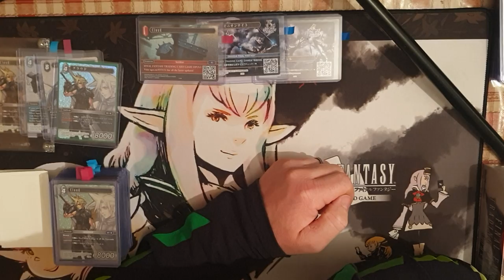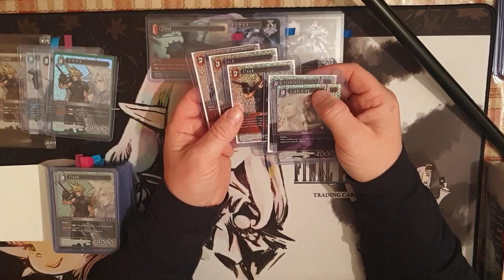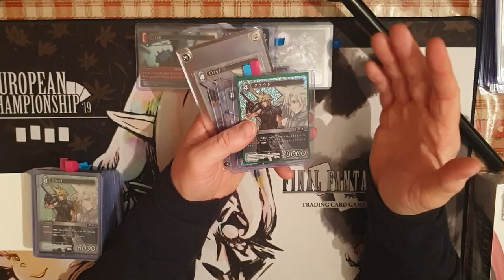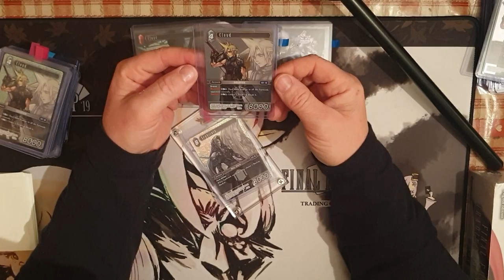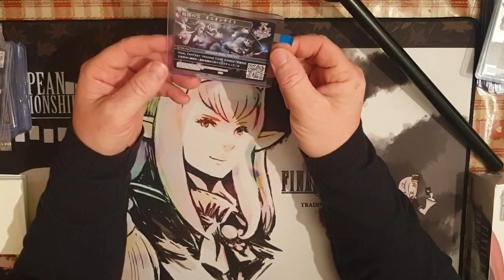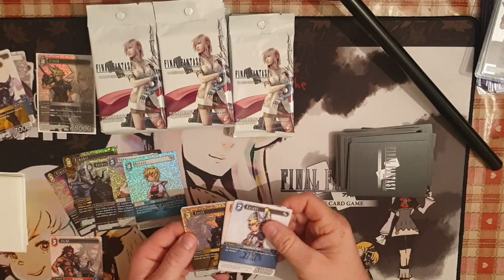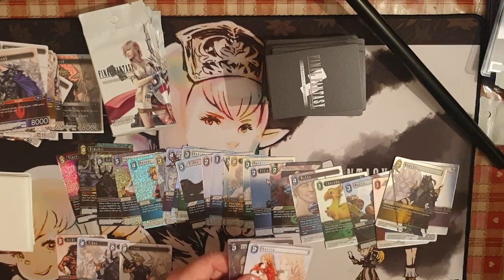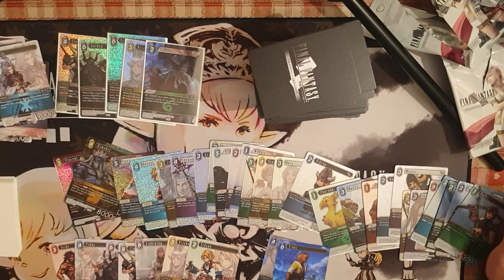let's talk fftcg, open a box of opus 1 and lose £250